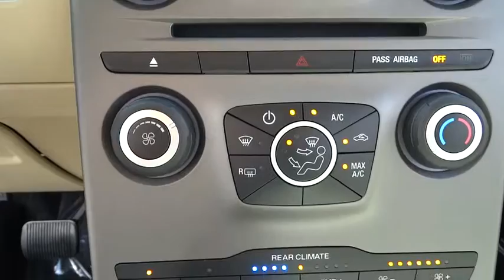2014 Ford Flex Morrow, Atlanta, Stockbridge, McDonough, Newman, GA E6038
2014 Ford Flex

6790 Mt. Zion Blvd

ENGINE: 3.5L TI-VCT V6  (STD),EQUIPMENT GROUP 100A,ROOF RACK SIDE RAILS  -inc: Black,SIRIUS SATELLITE RADIO  -inc: 6 month programming where available,WHITE SUEDE,Front Wheel Drive,Power Steering,ABS,4-Wheel Disc Brakes,Brake Assist,Aluminum Wheels,Tires - Front All-Season,Tires - Rear All-Season,Temporary Spare Tire,Power Mirror(s),Rear Defrost,Privacy Glass,Intermittent Wipers,Variable Speed Intermittent Wipers,Power Door Locks,Automatic Headlights,AM/FM Stereo,CD Player,MP3 Player,Auxiliary Audio Input,Steering Wheel Audio Controls,Bluetooth Connection,Power Driver Seat,Cloth Seats,Bucket Seats,Driver Adjustable Lumbar,Pass-Through Rear Seat,Rear Bench Seat,Adjustable Steering Wheel,Trip Computer,Power Windows,3rd Row Seat,Leather Steering Wheel,Keyless Entry,Remote Trunk Release,Cruise Control,A/C,Rear A/C,Auto-Dimming Rearview Mirror,Driver Vanity Mirror,Passenger Vanity Mirror,Driver Illuminated Vanity Mirror,Passenger Illuminated Visor Mirror,Floor Mats,Security System,Engine Immobilizer,Traction Control,Stability Control,Front Side Air Bag,Rear Parking Aid,Tire Pressure Monitor,Driver Air Bag,Passenger Air Bag,Front Head Air Bag,Rear Head Air Bag,Passenger Air Bag Sensor,Child Safety Locks